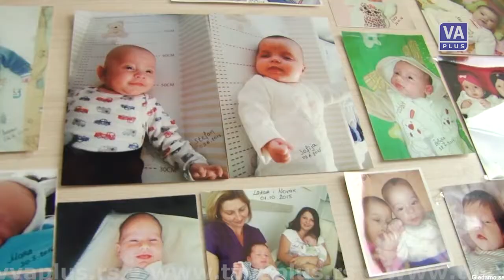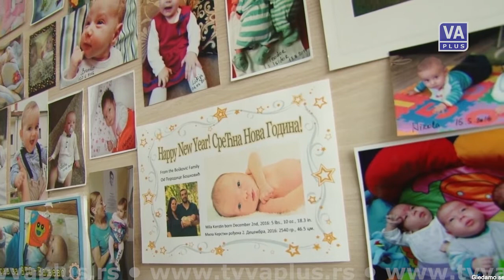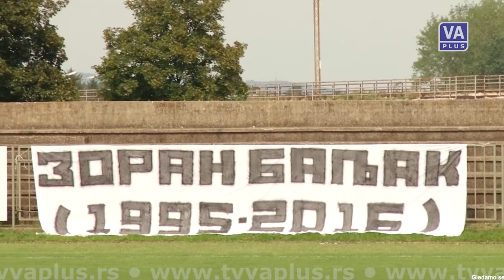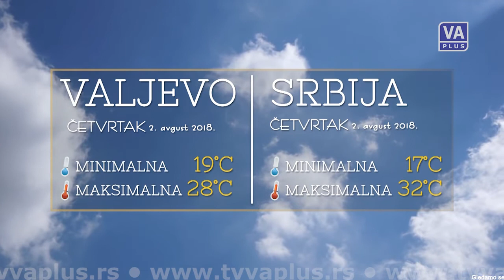DAN - Informativna emisija (01-08-2018)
Informativna emisija Televizije Valjevo Plus - DAN, sreda 1. avgust 2018. godine.